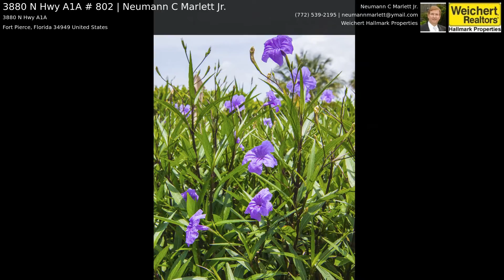3880 N Hwy A1A # 802 | Neumann C Marlett Jr.